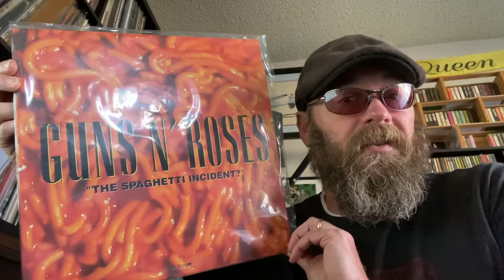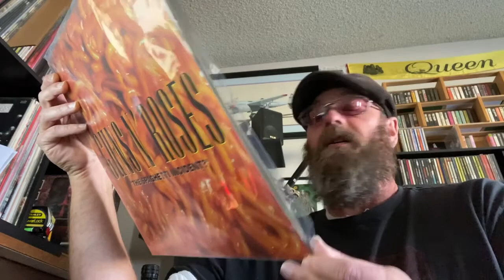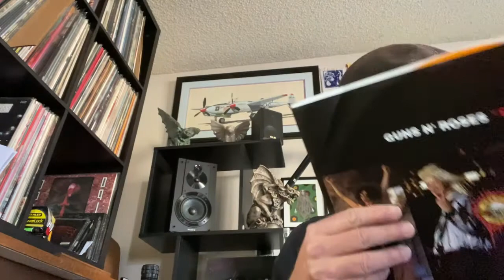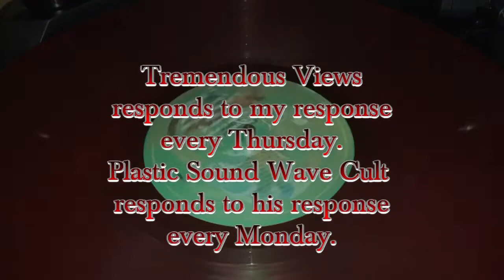Collection Connection- "A Little Litigation"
See my responses on Mondays
Watch Tremendous Views' responses on Thursdays
Tremendous Views:
How we play Collection Connection:
1. The Connection part: Connections can be made through any common trait, whether deep or superficial, shared with the album shown in the previous episode of the game. Overly-broad connections (i.e. "this album is also a motion picture soundtrack'"; "this album also came out in the 1970s"; etc.) are discouraged, because they're so lame.
2. The Collection part: We must own a copy of the album we're showing. Any officially-released physical format is valid, as long as it resides in our personal collection. (In other words: downloads, mix tapes or streaming do not qualify.)
3. Connection and info portion of video must be pitched in five minutes or less.
4. Have fun with it.

How you can play Collection Connection with us:
1. Find a common trait shared between an album you own and the one shown in this video, and tell us about it in a comment. (i.e. production, font, country of origin, song titles, chart positions year, color... etc.) Don't forget to include the connection!
2. Connection does not have to apply *exclusively* to the album you pick (it can be something about the band in general, in other words), as long as it is applicable to both the album you pick and the album in the video. ("This band was also named after the lead guitarist instead of the singer" is legit. "This album was issued on such-and-such indie label, as was the first album released by the band whose third album you showed" is not legit.)
3. We will grade the creativity and ingenuity of your connection.
4. You have fun with it too!